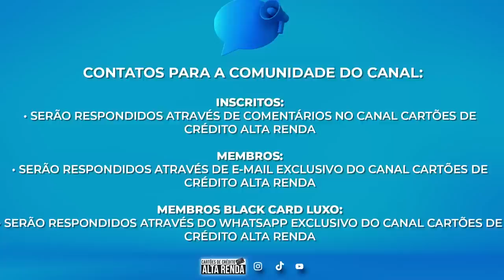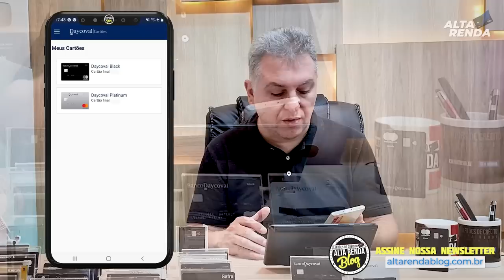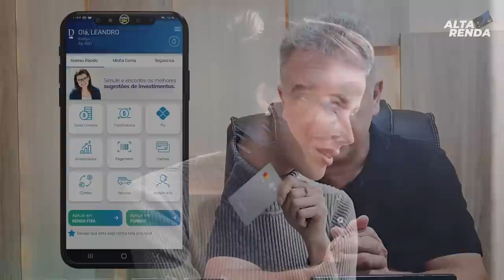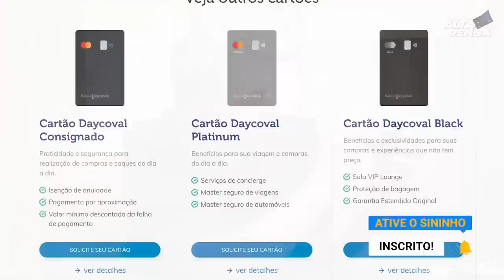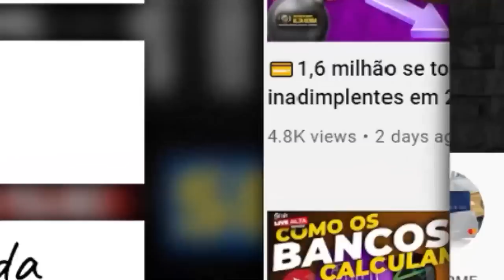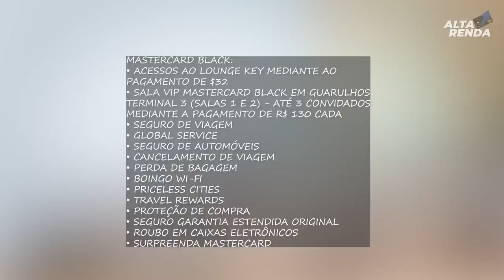💳CHEGOU O MEU NOVO CARTÃO DAYCOVAL MASTERCARD BLACK, SAIBA TUDO COMO CONSEGUIR O SEU.